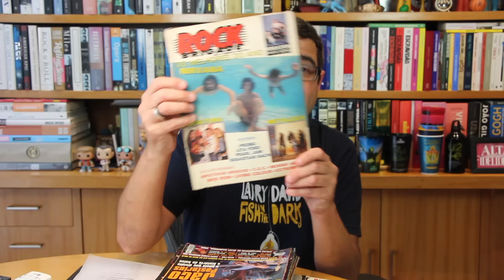U2 e Queen iniciam turnês e outras notícias da música | Notícia | Alta Fidelidade